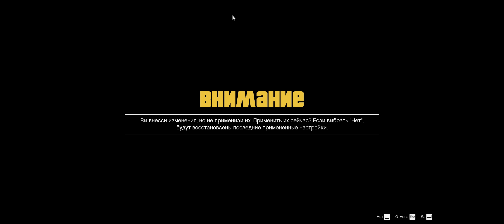Прохождение Grand Theft Auto V Часть 2 ultrawide 21 9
GeForce GTX 1080 ASUS FE
Team DDR4 16GB (2x8GB) 3000Mhz T-Force Vulcan Z